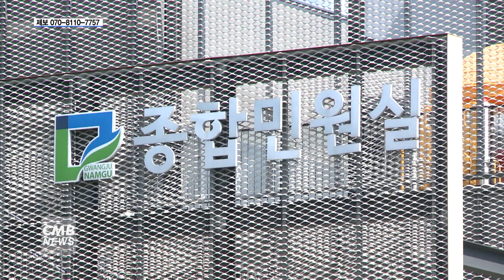[광주뉴스] 광주 남구, 어르신 맞춤 '돌봄 서비스' 확대